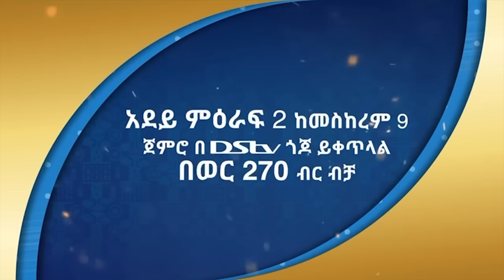ሙሉ ክፍል 42 – አደይ | ምዕራፍ 1 | አቦል ቲቪ – Adey | Season 1 | Episode 42 | Abol TV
ራሄል የማርኮንን እውነተኛ ገጸባህሪ ትደርስበታለች። ማኪ እና እያሱ እቅዳቸውን ያሳካሉ።

ሌሎች ፊልም እና ድራማዎችን በሾው ማክስ ውስጥ ለመመልከት፣ 14 ቀን ነጻ የሙከራ ጊዜ የ14 ቀን ነጻ የሙከራ ጊዜ እዚህ ማግኘት ትችላላቹ፡